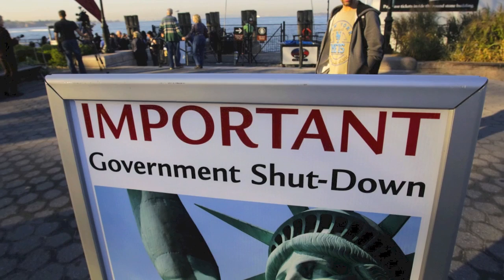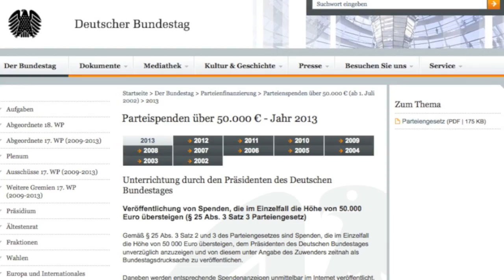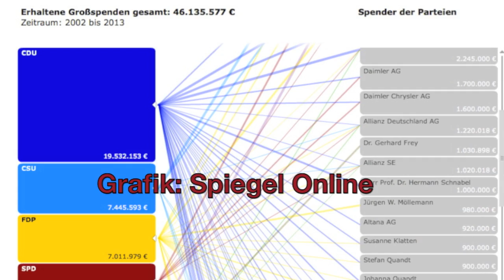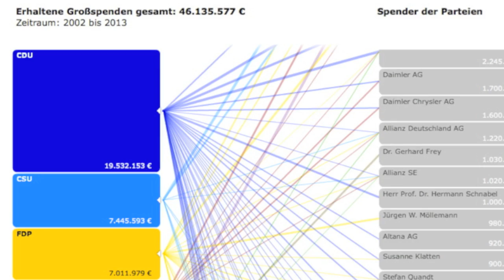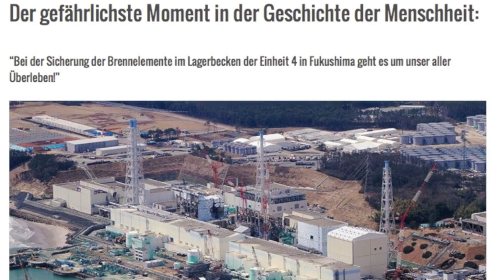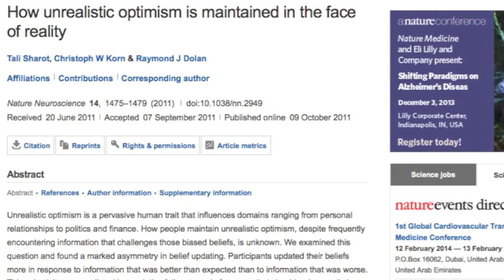Wurde die CDU bestochen?/ Rettung für die USA - Wochenrückblick 2 go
Die CDU konnte sich über eine große Spende von knapp 700.000 Euro freuen - wer steckt dahinter (5:49)? Außerdem: "Government Shutdown" in den USA vorbei (1:51). Und: Mann verliert Teil seines Lottogewinns (8:34).

Ist eine Große Koalition aus CDU/ CSU und SPD gut für Deutschland? - Hier werden wichtige Fragen zu diesem Thema beantwortet

Welche Partei erhält von wem wie viel Geld? - Spiegel Online zeigt es in einer interessanten Grafik

Zu der Studie, die sich mit der Wahrnehmung negativer Nachrichten und Ereignisse befasst